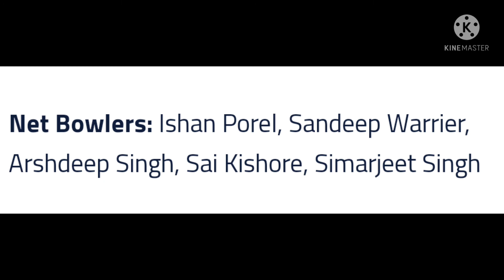India Vs Sri Lanka Tour 2021 Squad